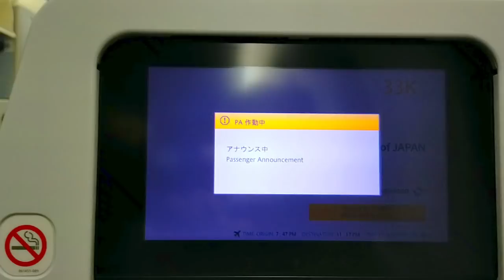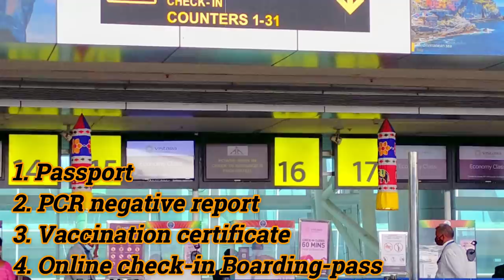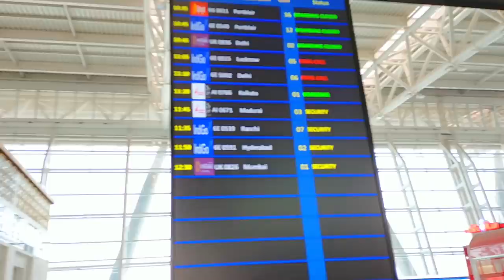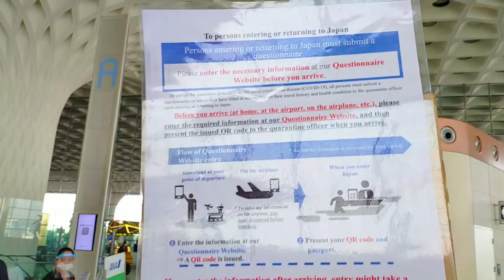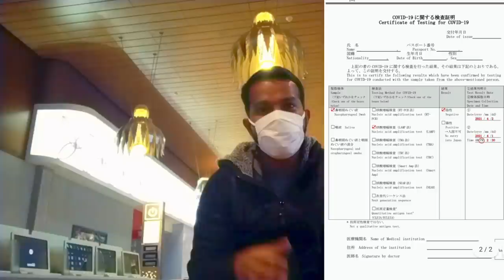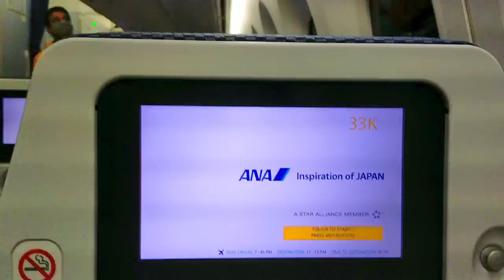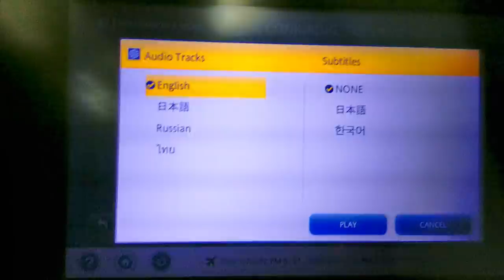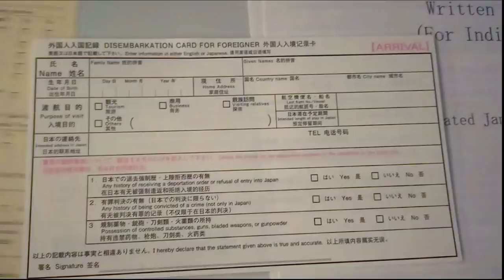இந்தியா ஜப்பான் விமான பயணம் |Hubby Journey to Japan vlog| His First vlog | LivewithmeinJapan vlog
Hubby Journey to Japan vlog, His First vlog hope you like it, LivewithmeinJapan vlog , International Travel from India during Pandemic

Check-out my latest shopping